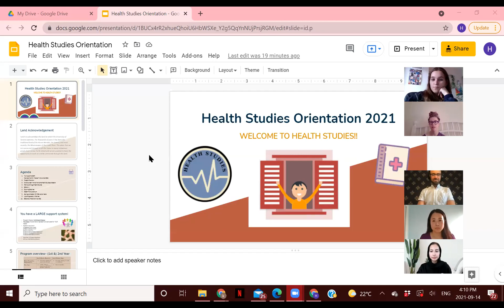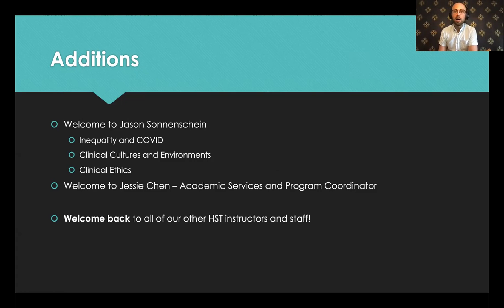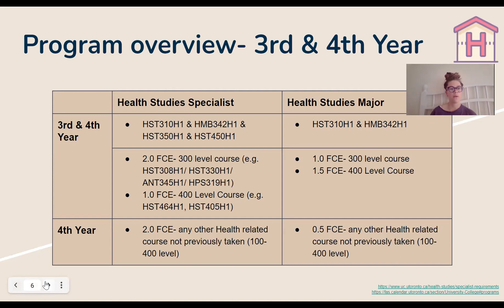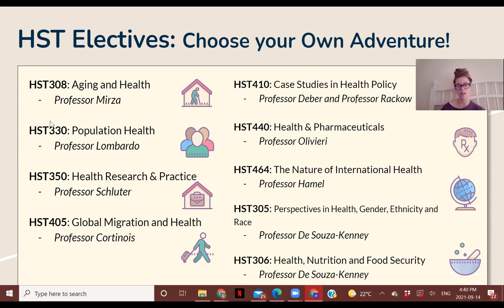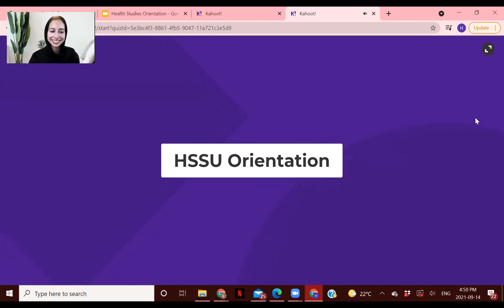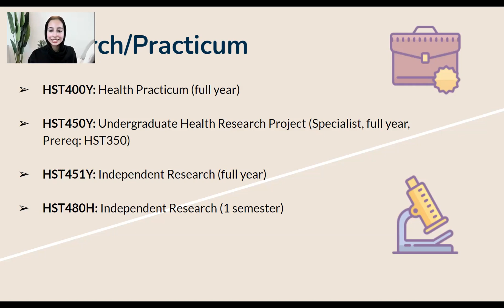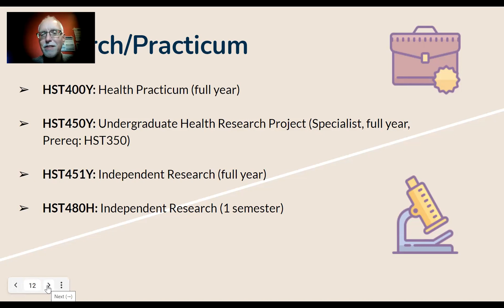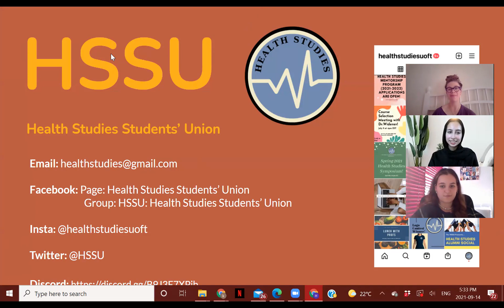UC Health Studies Student Union Orientation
The Health Studies Student's Union hosted a virtual orientation on September 14, 2021 to provide the new students to the health studies program with an overview of the program. Students heard from the health studies program director Dr. Michael Widener and were able to meet the HSSU executive committee and learn about how to get involved with them. Students also heard from health studies professors about courses and research/practicum opportunities.